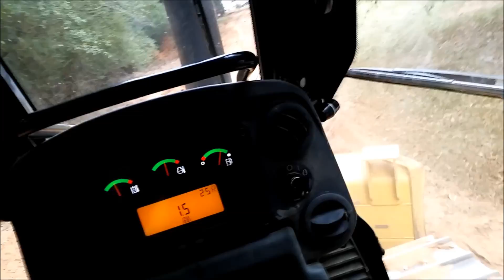Lot clearing and gravel driveway prep